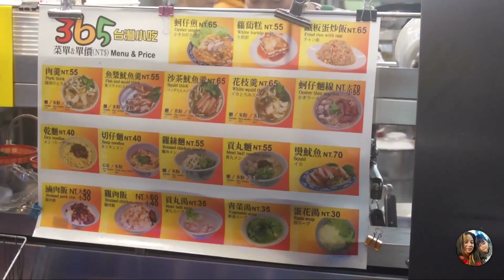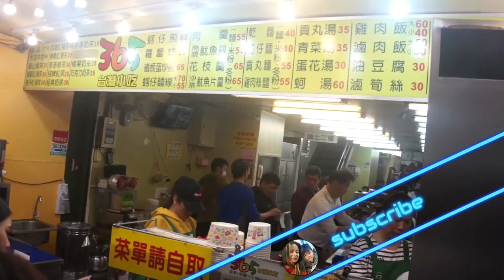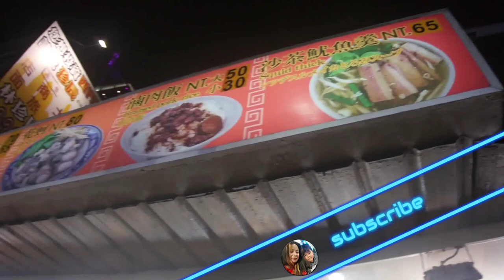Nasi goreng ximending TAIWAN